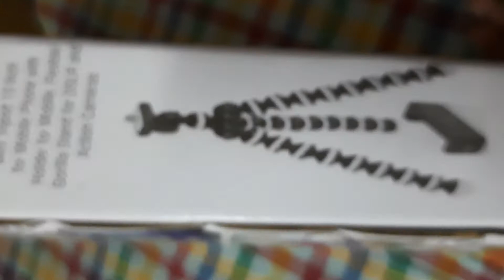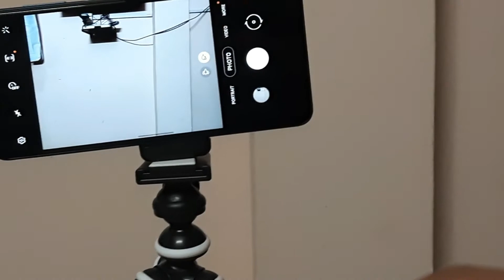unboxing of gorilla tripod camera /mobile | best tripod for vlog || carrier tech